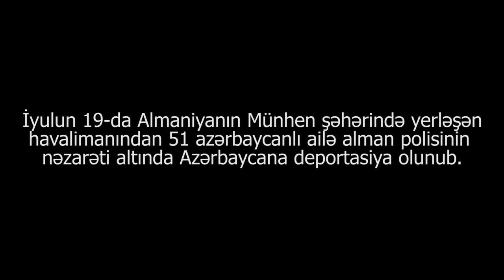Almaniyadan deport olunan şəxs danışdı - “25 ildir yaşayan ailəni Azərbaycana qaytardılar“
18 İyulda Almaniyanın müxtəlif şəhərlərindən toplanmış, mühacir statusu almaq üçün gəlmiş 51 azərbaycanlını xüsusi çarter reysi ilə Bakıya deportasiya ediblər. Hava limanında onları DTX, DİN, DSX qarşılayıb. Bu şəxslər 2014-cü ildə Azərbaycanla Avropa İttifaqı arasında imzalanan Readmissiya Sazişinin müddəalarına uyğun olaraq deport olunublar.